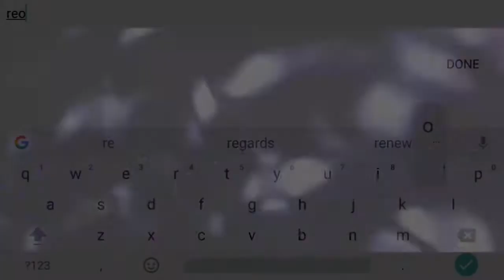Critical Ops - HK417 Highlights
Stay Legendary!

My Skype : Peter Quill
My Gamertag : PeterJQuillYT

Credits:

Elektronomia - Limitless

Still looking at the description? ( ͡° ͜ʖ ͡°)

There's nothing here ¯\_(ツ)_/¯